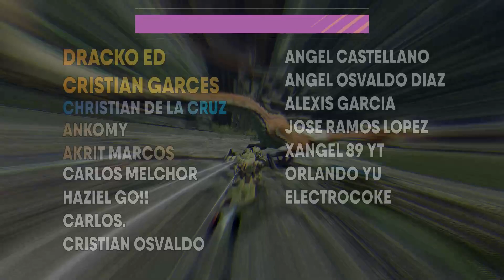GUÍA DE ARMAS BÁSICA | BALLESTA PESADA | Monster Hunter Rise Español - Nuevos movimientos!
Estamos en la recta final! Hoy veremos la Ballesta Pesada!
Si usted es nuevo en el mundo de Monster Hunter y no sabe nada sobre como utilizar esta arma, en este video veremos los combos básicos para poder utilizarla, espero le guste!